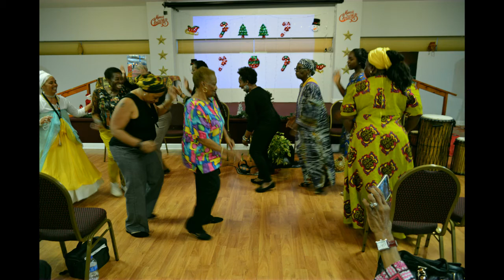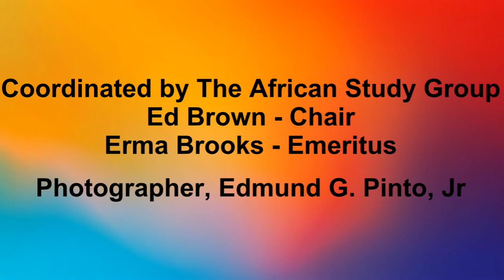AACS Kwanzaa 2019 Celebration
This is the 2019 African American Cultural Society (AACS) annual Kwanzaa celebration.